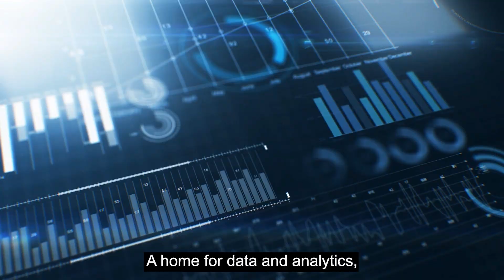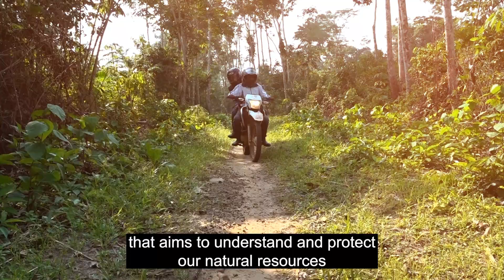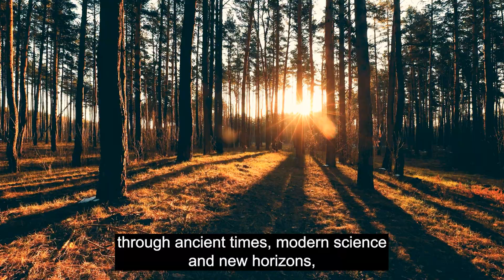Traditional Medicine: five areas of work of the WHO Global Centre for Traditional Medicine (GCTM)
The World Health Organization will collaborate with all countries and WHO regions to focus on evidence and learning, data and analysis, sustainability and equity, and innovation and technology to harness the potential contribution of traditional medicine – supported by modern science and principles of diversity, equity and sustainability – for the health of people and the planet.
The WHO Global Centre for Traditional Medicine (GCTM) will maximize the role of traditional medicine in global health.